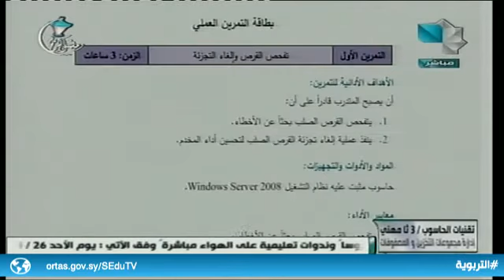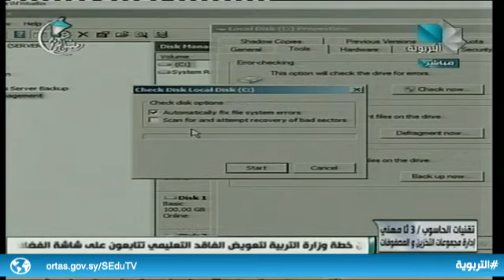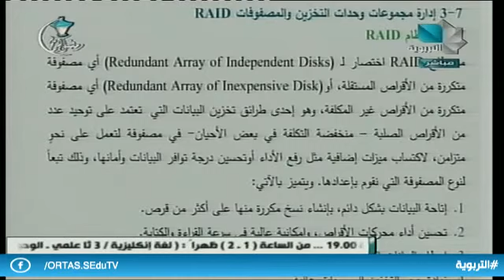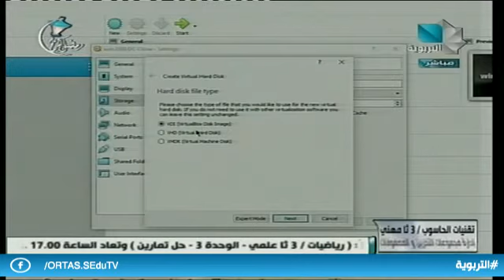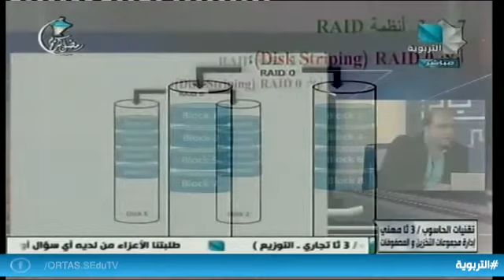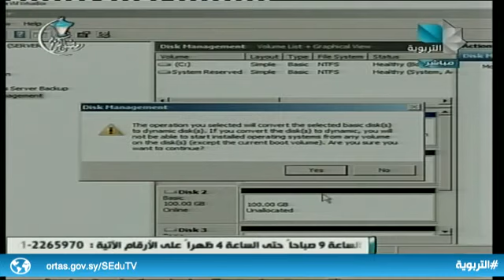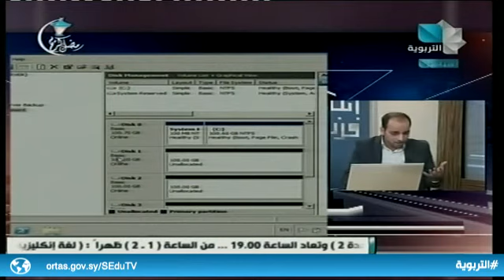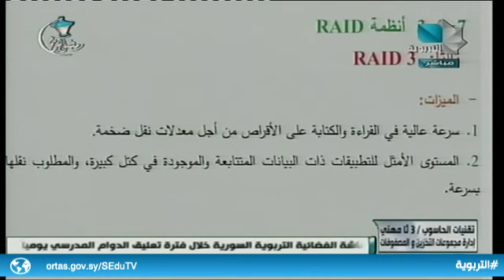ندوة تعليمية - الثالث الثانوي الصناعي / تقنيات الحاسوب - إدارة الشبكات 26.04.2020